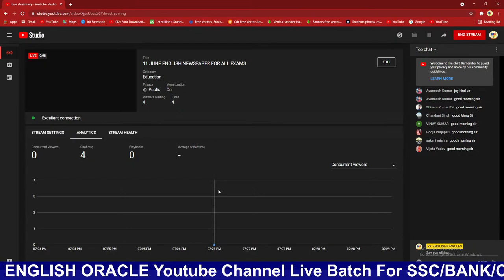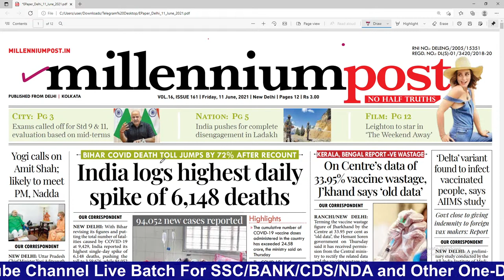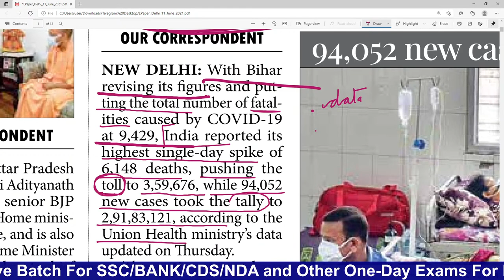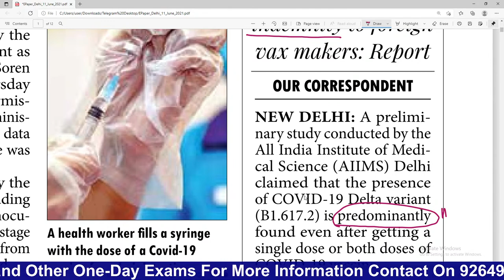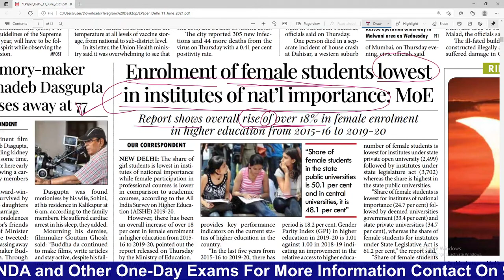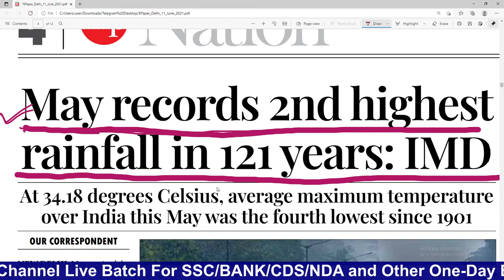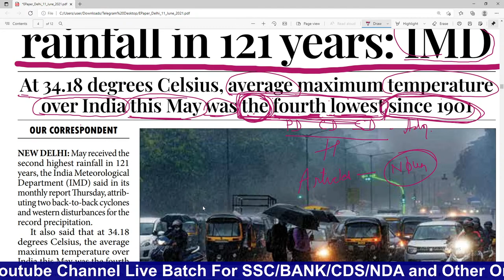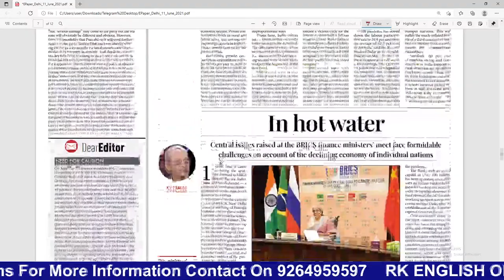11 JUNE ENGLISH NEWSPAPER FOR ALL EXAMS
THE HINDU THE HINDU M B BOO K  M B MB MB MB MB MB MB MB MB MB MB  BOOK MB BOOK SSC/BANK/DEFENCE /CET
For any Query : WhatsApp & Telegram : 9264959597
PET/CET
It's an all India brand channel for teaching  English language for various one-day exams powered by SANDHYA MAM PG In ENGLISH 5000+ selections from this  platform.. Guys selected from this platform have been working with various govt organizations in not only India but.abroad also .we teach  a basic to  an advance level English in a very simple manner  which can take  students to success if they follow us regularly and sincerely.  With best wishes ..we invite students weak in English to join us and feel the difference by certainly getting a desired job. . through SSC,BANK , DEFENCE etc Learning ENGLISH is no longer a problem , if you get associated with us...